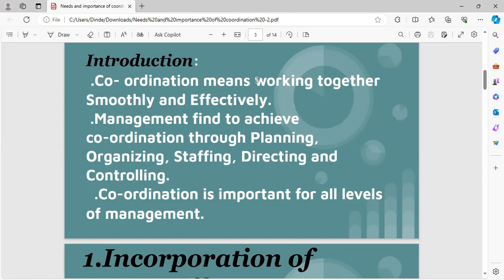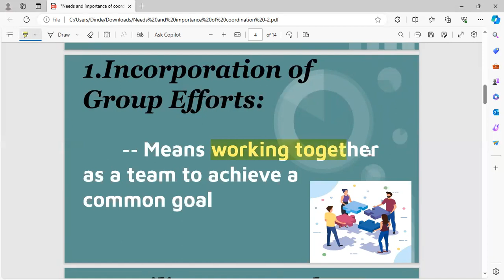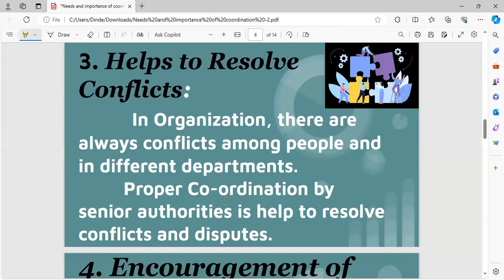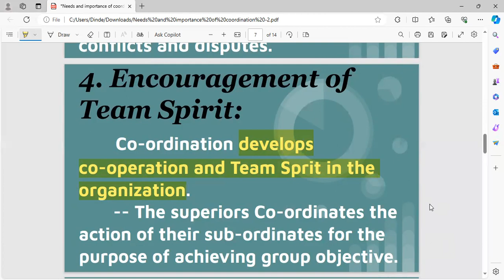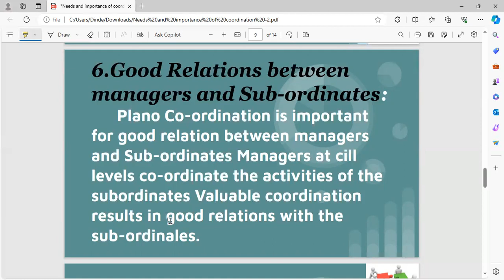FYBMS I Principle of Management I Need and Importance of coordination